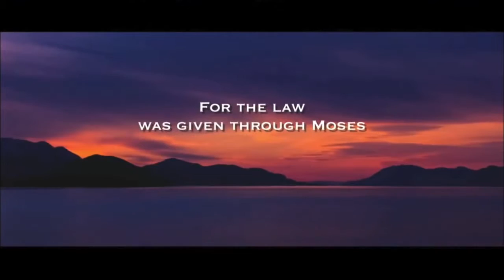TBN Broadcast - I See Grace (International Version)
Be blessed watching the entire message, featuring Pastor Joseph Prince and New Creation Church's worship team here: